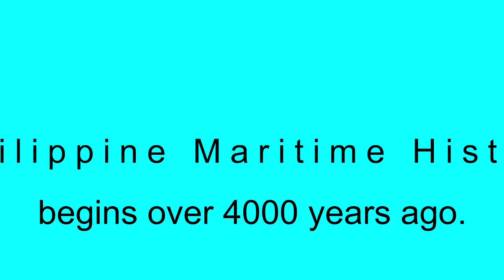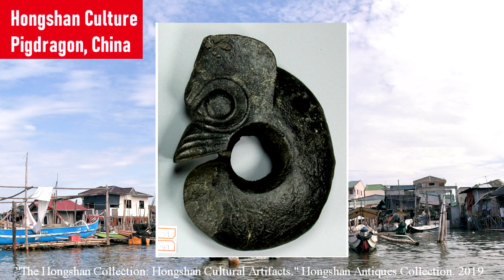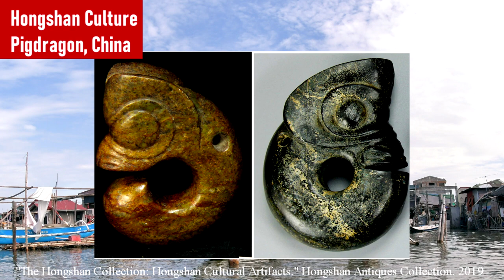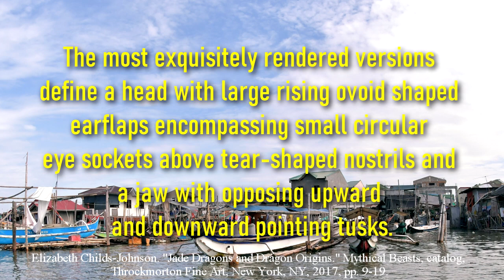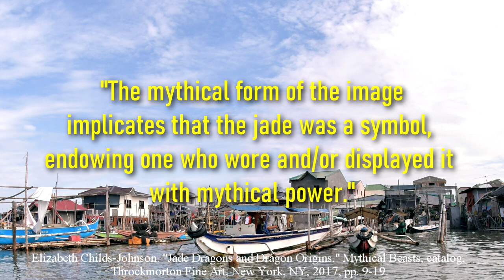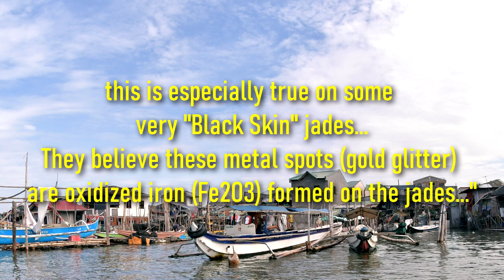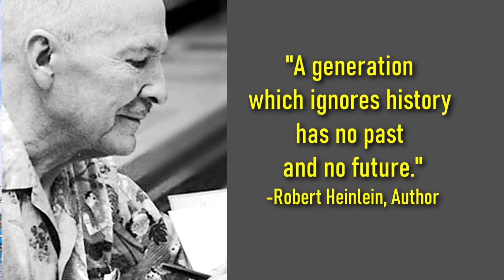When did Philippine China Trade Begin?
Ancient Philippines seems to have been a very busy international trade center, with a maritime history that goes back over 4000 years ago. How far back do you think Philippine's has been trading with China? Nephrite jade artifacts that are used as 'anting-anting' on our islands may give us a surprising answer.